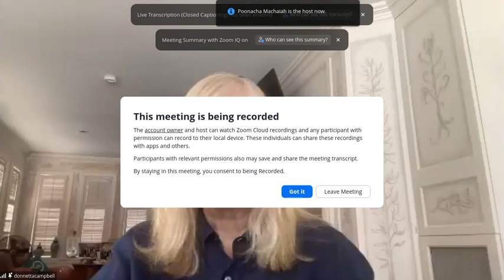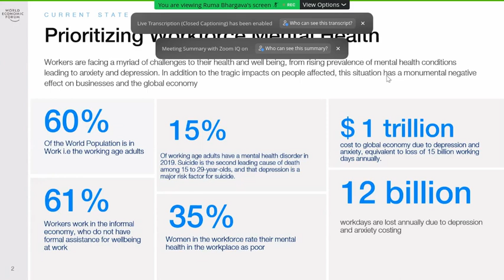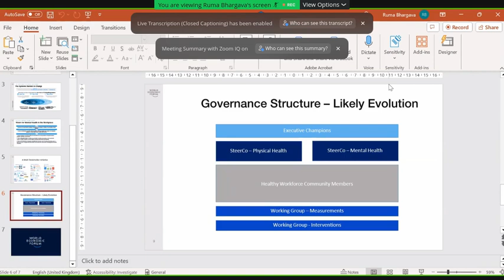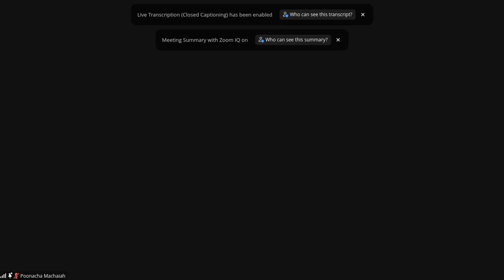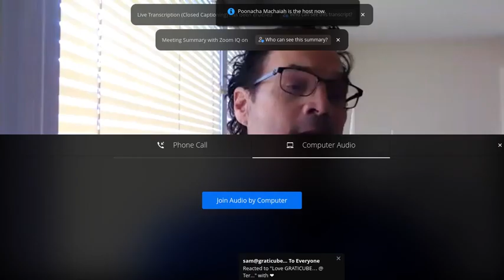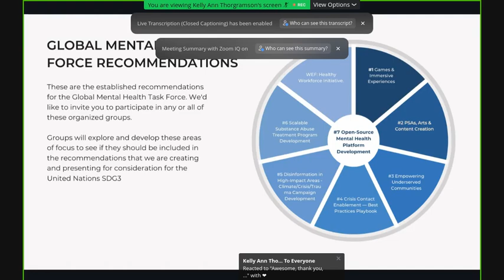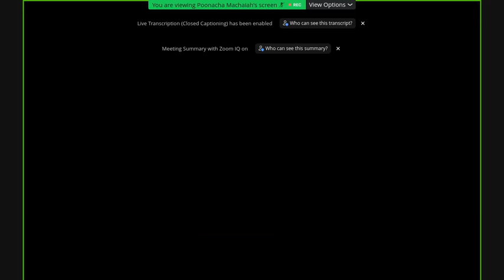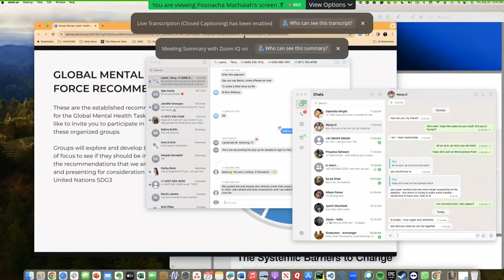Global Mental Health Task Force - Virtual Session (Feb 22, 2024)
Our hope is to facilitate mental health and well-being in underserved global communities, with a key focus to support the United Nation’s Sustainable Development Goal #3.
(SDG) 3, as part of the United Nations' 2030 Agenda for Sustainable Development, aims to "ensure healthy lives and promote well-being for all at all ages." Within the framework of SDG 3, mental health holds a crucial place, emphasizing the importance of addressing mental health issues as a key component of global health and well-being.